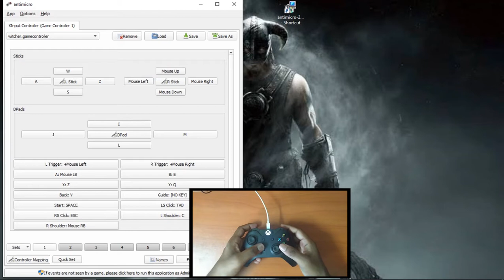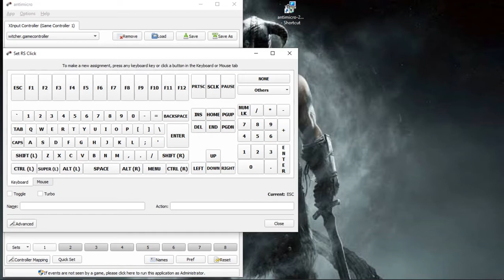How to play any PC game with controller | Antimicro keymapping | MightyTutorials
Hello there ,  my fellow knights🎮⚔️
Light hearted gameplay where points don't matter.

Now play any pc game which doesn't have in built gamepad support using any gamepad of your choice...🎮🎮

MightyTutorials ⚙️⚒️ 🕹️

Software info :

Antimicro is a graphical program used to map keyboard keys and mouse controls to a gamepad. It's useful for using a gamepad on PC games that do not have any form of built-in gamepad support. This program can also be used to control any desktop application with a gamepad. On Linux, this means that your system has to be running an X environment in order to run this program.

This program currently works with various Linux distributions, Windows (Vista and later), and FreeBSD, but with limited support for FreeBSD and Windows XP.

https:// youtu.be/vX1xq4Ud2z8